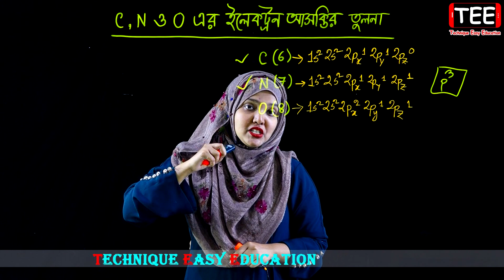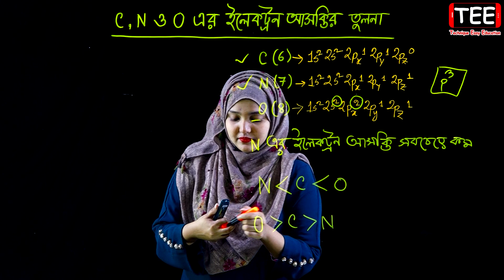C, N ও O এর ইলেকট্রন আসক্তির তুলনা || পর্ব ৫১ || এইচএসসি রসায়ন ১ম পত্র দ্বিতীয় অধ্যায়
C, N ও O এর ইলেকট্রন আসক্তির তুলনা || মৌলের পর্যায়বৃত্ত ধর্ম  ও রাসায়নিক বন্ধন || পর্ব ৫১ || এইচএসসি রসায়ন ১ম পত্র দ্বিতীয় অধ্যায় || HSC Chemistry 1st Paper Chapter 3 || Periodic Properties and Chemical Bond